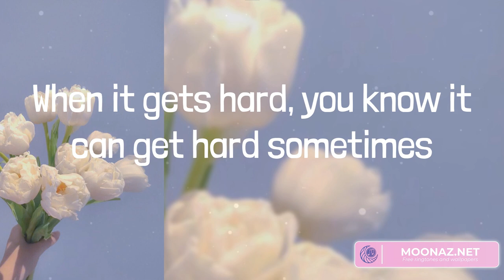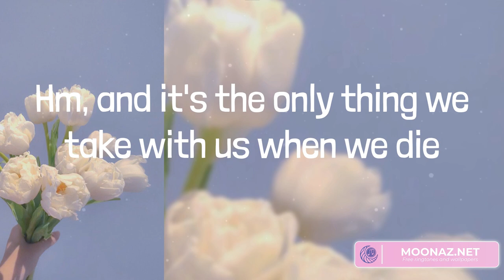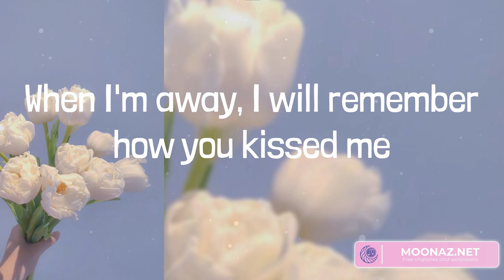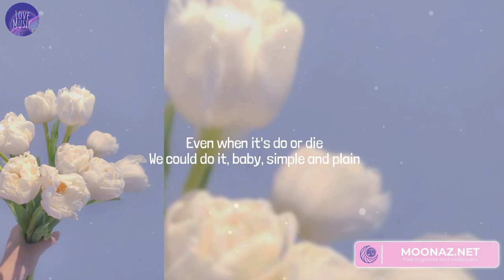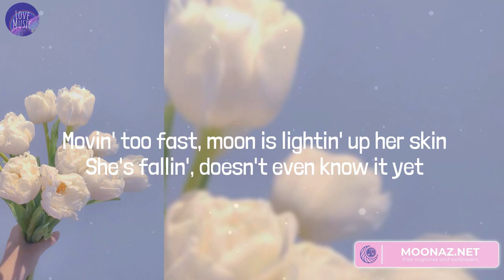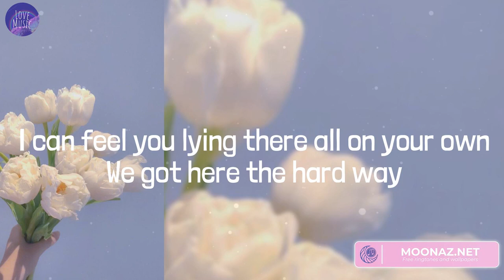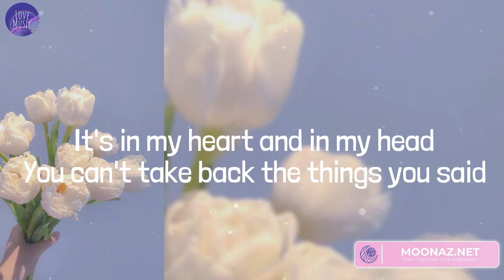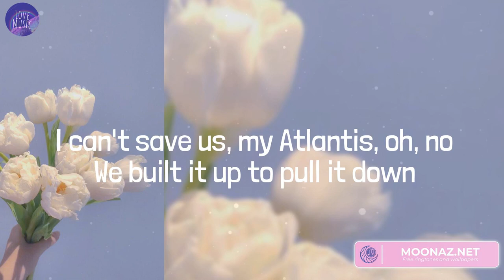Ed Sheeran - Photograph (Mix Lyrics) Miguel, One Direction, Seafret